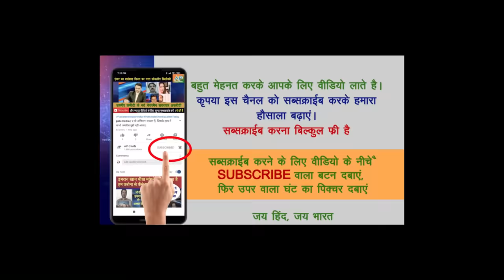India's best foreign policy good at relation in trump America and putin Russia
This is the official youtube channel of AP GYAN. AP Gyan is an Indian Youtube Channel, here you get news & reactions on Pakistani news media & Indian media.

Original Link of video: Pakistani tv news